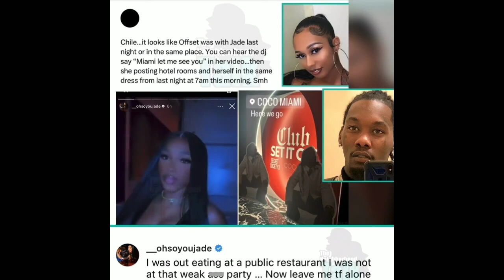Did Nicki Clear The New Body Verse? Kanye Tries 2 take Credit 4 Monster Verse, was offset with Jade?